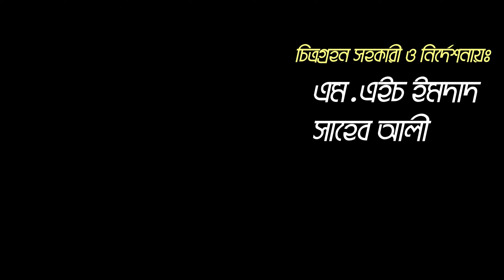শালা দুলাভাইয়ের রঙ্গিন আঙ্গুর বাগান যশোরে | উদ্যোক্তার খোঁজে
বিদেশি আঙ্গুরের চর্চা বেশ কিছু বছল ধরেই বাংলাদেশে হয়ে আসছে। তবে এ বছর বানিজ্যিকভাবে আঙ্গুরের বেশ সাড়া পাওয়া গিয়েছে। এবার যশোরে শালা-দুলাভাই মিলে শখের বশে বিদেশি আঙ্গুর বাগান গড়ে তুলেছেন।
আজ তারই গল্প আপনাদের শোনাবো।

আপনার যেকোন ধরনের মতামত বা অভিযোগ জানাতে পারেন আমাদের ফেসবুক গ্রুপে। আমাদের ফেসবুক গ্রুপ লিংকঃ

খামারির ঠিকানাঃ
মোঃ তাসিন হোসেন
যশোর সদর
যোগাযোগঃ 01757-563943